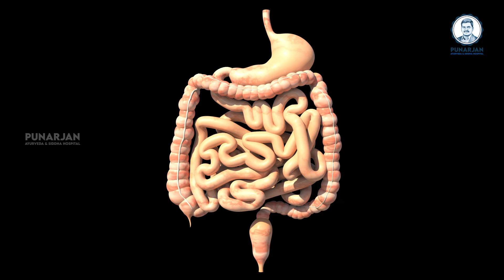Avocado | Cancer Diagnosis | Cancer Treatment | Alligator Pear | Cancer Cells | Punarjan Ayurveda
Avocado | Cancer Diagnosis | Cancer Treatment | Alligator Pear | Cancer Cells | Punarjan Ayurveda | Dr. BVR |  Dr. Bommu Venkateshwara Reddy | Punarjan Ayurveda

ఈ పండులో క్యాన్సర్ కణాలను చంపే గుణం ఉంది.

shorturl.at/xBHM1

ఆయుర్వేదంతో క్యాన్సర్ వ్యాధికి ట్రీట్మెంట్:

క్యాన్సర్ ట్రీట్మెంట్లో అన్ని వైద్యాల కంటే ఆయుర్వేదం మహాద్భుతంగా పనిచేస్తుందని నిరూపించారు పునర్జన్ ఆయుర్వేద & సిద్ధ హాస్పిటల్ వ్యవస్థాపకులు డా. వెంకటేశ్వర రెడ్డి గారు.
ఈయన దశాబ్దానికిపైగా రసాయన ఆయుర్వేదంపై లోతైన పరిశోధనలు చేసి తద్వారా క్యాన్సర్ వ్యాధిని నియంత్రించేందుకు విశేషమైన కృషి చేస్తున్నారు.

దైవవైద్యంగా చెప్పబడే రసాయన ఆయుర్వేద వైద్యానికి క్యాన్సర్ కణాలపై పోరాడే శక్తి ఉందని  విశ్వసించి దానిని ఆచరణలో పెట్టి క్యాన్సర్ ట్రీట్మెంట్లో అద్భుత ఫలితాలను కూడా సాధిస్తున్నారు.

భారత సనాతన ధర్మంలో ఆయుర్వేదానికి ఎంతో ప్రాముఖ్యత ఉందని చెబుతూనే ఆయుర్వేదంపై అవగాహన పెంచే అనేక కార్యక్రమాలు చేస్తున్నారు డా. వెంకటేశ్వర రెడ్డి గారు. ఈ క్రమంలోనే పునర్జన్ ఆయుర్వేద & సిద్ధ హాస్పిటల్ ద్వారా ఈ పదేళ్ళలోనే ఎందరో జీవితాల్లో వెలుగులు నింపారు. క్యాన్సర్ ట్రీట్మెంట్లపై అవగాహన లేకుండా ఏ వైద్యాన్ని పెడితే ఆ వైద్యాన్ని నమ్మి మోసపోవద్దని చెబుతూనే ఆయుర్వేదాన్ని విశ్వసించమని విజ్ఞప్తి చేస్తున్నారు.